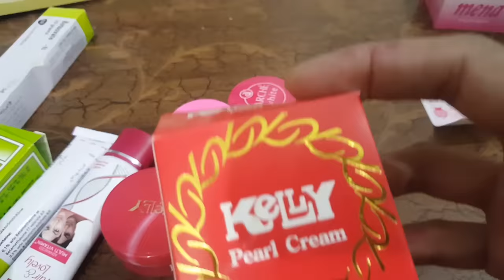Best Fairness Cream for Skin Whitening Homemade | Mix Cream Formula instant Fair Skin Beauty Tips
How to become fair
Hello viewers, in this video we will show you homemade fairness cream for instant face whitening results with in 7 days.